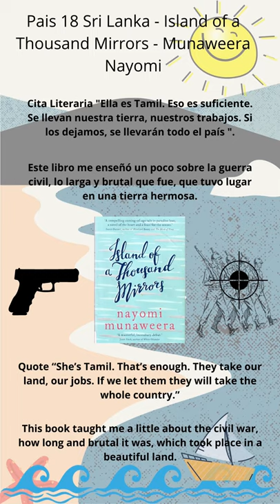Island of a Thousand Mirrors - Nayomi Munaweera (Sri Lanka) Cita Literaria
Estoy leyendo un libro de cada país del mundo. Son 197 países.